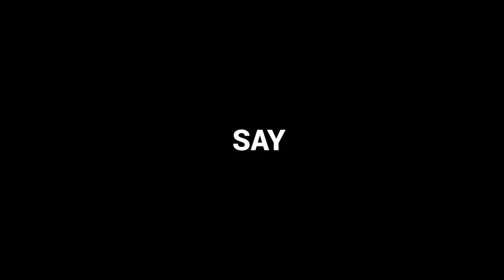WRLD 2.0 Launch Trailer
SAY HELLO TO WRLD 2.0